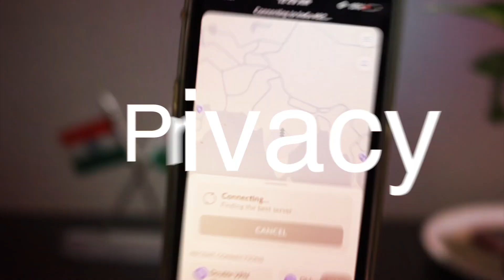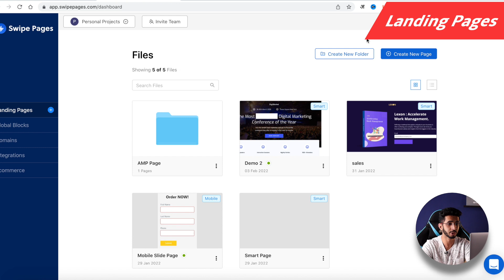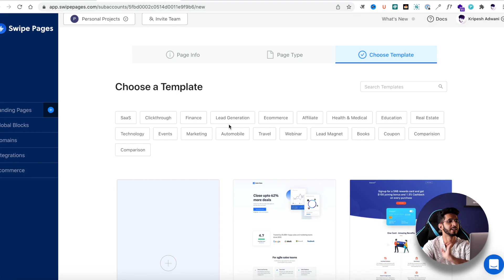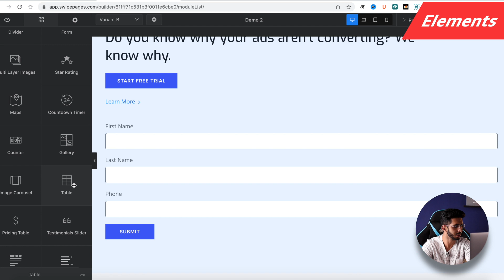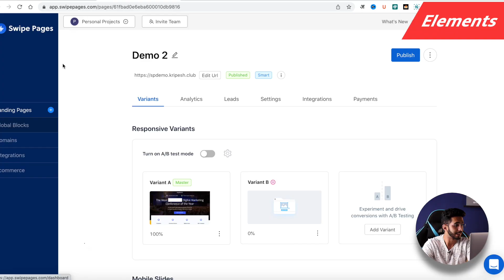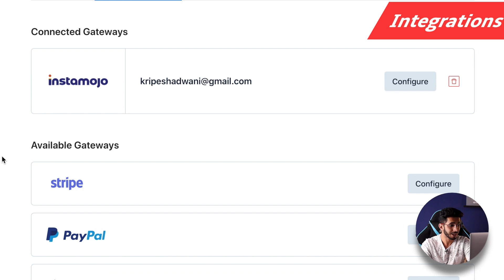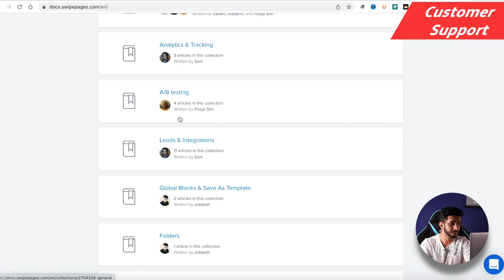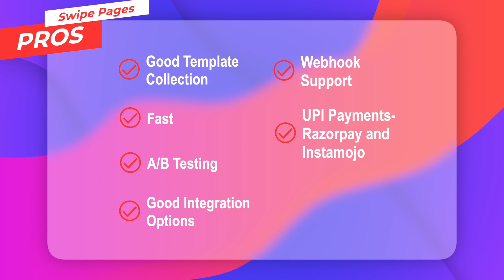Swipe Pages Review (2022) - Best Landing Page Builder For Indian Users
Swipe Pages is a landing page builder which provides options to accept UPI Payments and that's what makes it different from others.

Swipe Pages is a landing page builder which is growing at a good pace since last 1 year. This landing page builder can be used to create quick websites, affiliate marketing, e-commerce, selling physical and digital products and what makes it really special is support for accepting UPI Payments.

What I really like about Swipe Pages is the templates and the integration options available. Even web hook option is available to connect it with any automation service you want.

But is worth the money? Let's find out.

⌛TIMESTAMPS
00:00 Intro
About
1:01 Team
1:08 Pricing
1:22 Test Website
1:31 User Interface
1:45 Landing Page
3:02 Templates
3:17 Editor
4:07 Elements
4:46 Images
5:01 Animated
5:16 Forms
5:31 Styles
5:54 Tables
6:16 HTML Codes
6:50 Audio integration
6:59 Global Block
7:30 A/B Testing
8:14 Domains
8:44 Speed
9:19 Integrations
9:51 Disclaimer
10:11 Uptime
10:24 Customer Support
10:42 Best plan
11:17 Updates
11:49 Pros
12:06 Cons
12:52 Bottom Line